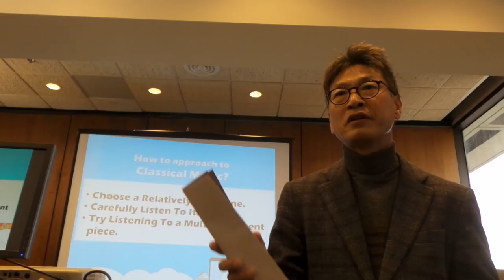Hoh Young/ How to choose Classical Music